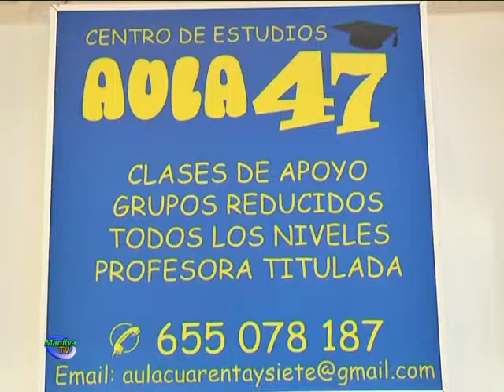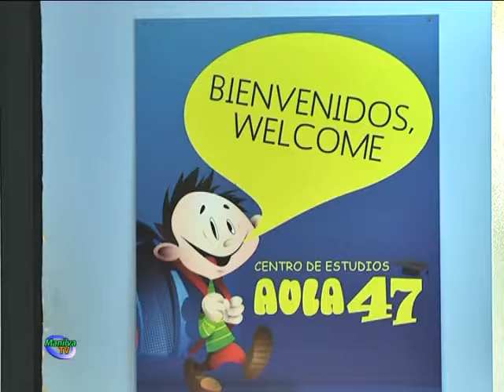EL 3 DE OCTUBRE COMENZARÁN LAS CLASES DE INGLÉS Y ESPAÑOL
Sigue  abierto  el plazo de inscripción para aquellas personas que quieran acceder a los cursos de español e inglés.

Los interesados pueden formalizar su matrícula en la delegación de extranjeros ubicada en el monumento del Castillo o en el edificio de Usos múltiples en Sabinillas.

Aula 47 será quien imparta estos cursos de idiomas en colaboración con el Departamento de Extranjeros Residentes.

Las clases de inglés tendrán lugar los lunes y miércoles de diez a once y cuarto de la mañana para principiantes; de once y cuarto a doce y media para intermedios y de doce y media a dos menos cuarto de la tarde para avanzados.

Las clases de español se llevarán a cabo los martes y jueves de diez a once y cuarto de la mañana para principiantes, de once y cuarto a doce y media para intermedios y de doce y media a dos menos cuarto para avanzados.

El pago mensual para los empadronados en el término es de 45 euros mientras que los no residentes abonarán 55 euros; el pago trimestral es de 130 euros para los vecinos y de 150 euros para los no empadronados.

Si prefieren realizar un pago único para todo el curso tendrán que desembolsar 350 euros.

El curso se iniciará el 3 de octubre y antes de su comienzo se realizará una reunión con todos los interesados cuyo día y hora se anunciará en los medios municipales.